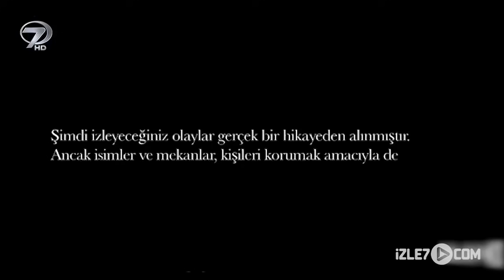Geride Kalan - Kanal 7 TV Filmi